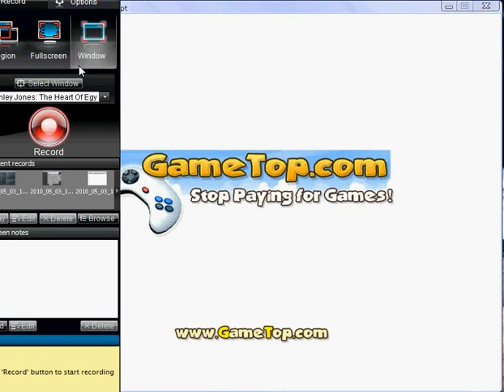Pharaoh Puzzle - error.flv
This is the game does slow doing a program to screen recording.
Never before this level, I had no problems with the game.